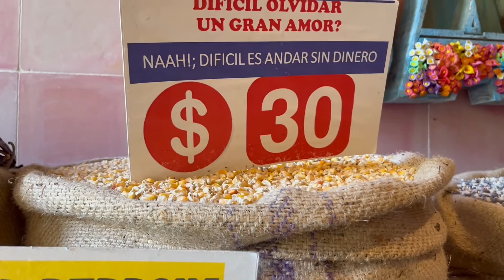Hotel Xcaret Artes 🔥 !El Mejor Hotel All-Inclusive! | The Lamb Fam with the SQUAD!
HEY FAM! Hope you enjoy watching our CANCUN VLOG where we stay at one of the BEST ALL INCLUSIVE HOTELS IN MEXICO along side with our friends.